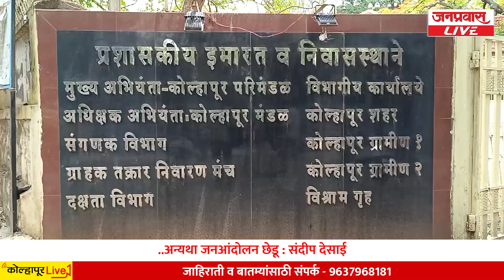..अन्यथा जनआंदोलन छेडू : संदीप देसाई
स्मार्ट प्रीपेड मीटर विरोधात 'आप' आक्रमक..